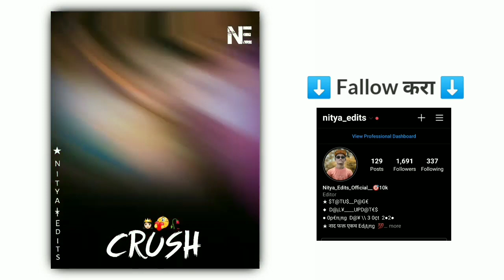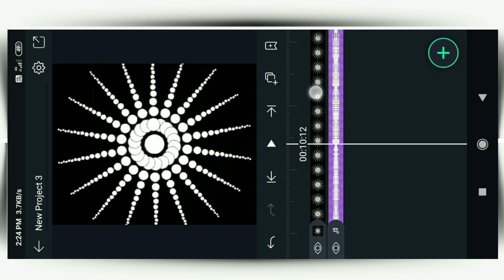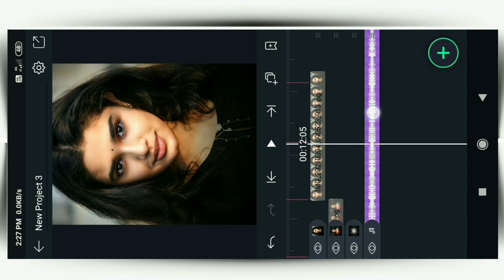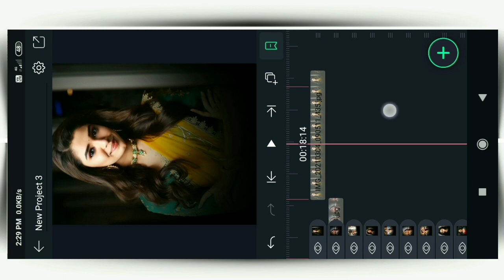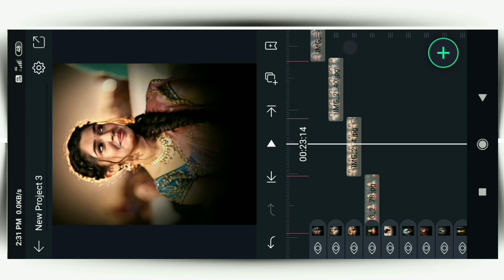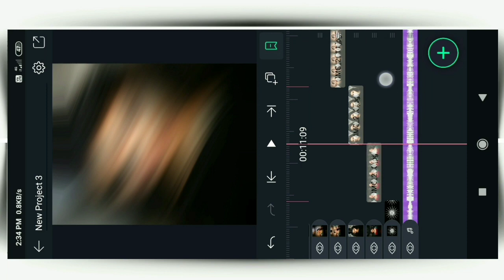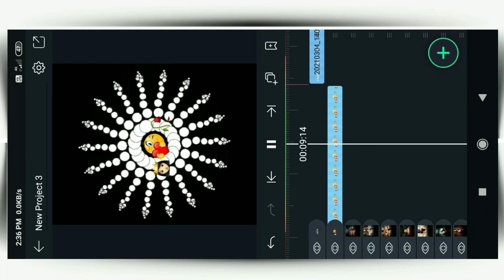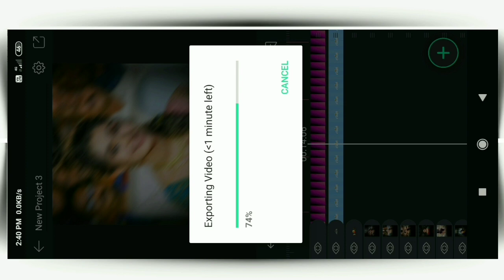New CRUSH Status Editing In Alight Motion | Alight Motion Shake Effect Video Editing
New Crush Video Editing In Alight Motion, New crush status editing ,

          ⬇️ Important Link ⬇️

          🔸  Material Link 🔸

🎵 Track Info :

Title :
Artist :
Genre :
Mood :

@ Note : all content used is copyright to nitya edits = Use commercial and display or content without proper authorization is not allowed .

@ Note : All some use image , music , video , graphics are show in this video may be copyrighted to respect not mine..

Thank For Watchihng My Video 💯